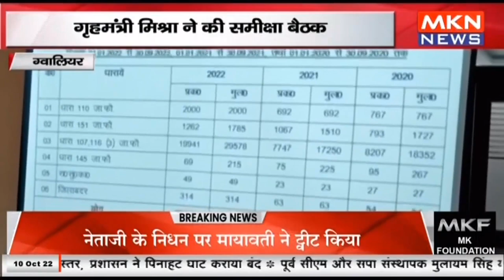ग्वालियर - गृहमंत्री मिश्रा ने की समीक्षा बैठक, 16 अक्टूबर को शाह का ग्वालियर दौरा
ग्वालियर mknews,mkn news,mpcgnews,upnews,uknews,ग्वालियर पहुंचे मोदी,ग्वालियर में total lockdown,ग्वालियर में भी 'अग्निपथ' पर बवाल,ग्वालियर - रतलाम एक्सप्रेस ट्रेन रद्द,ग्वालियर में 9 साल की बच्ची की रेप के बाद हत्या,ग्वालियर अंचल में 29 गायों की लंपी वायरस से मौत,ग्वालियर कलेक्टर कौशलेंद्र विक्रम सिंह ने क्या कहा,फिल्म 'ब्रह्मास्त्र' में नजर आएंगे ग्वालियर के सौरभ गुर्जर,थाईलैंड घूमने गया ग्वालियर के सराफा कारोबारी का बेटा स्वीमिंग पूल में डूबा